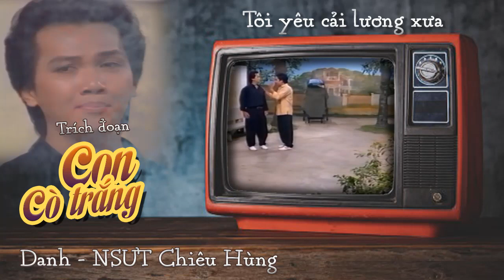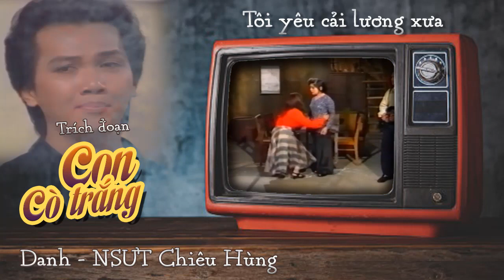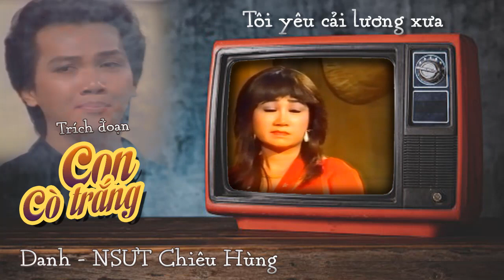NSƯT Chiêu Hùng vai Danh trong vở cải lương Con cò trắng, Chiêu Tuấn, Phượng Hằng, Mỹ Thu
NSƯT Chiêu Hùng, vai Danh, trong, vở cải lương, Con cò trắng, Phượng Hằng, Mỹ Thu,
Kính thưa quý vị, đây là tôi là người Việt Nam, yêu cải lương, yêu câu ca vọng cổ, ... nên đây là kênh do tôi sưu tập những trích đoạn, những câu ca, những vở tuồng xưa, kinh điển để phục vụ quý khán giả mộ điệu gần xa.
Trân trọng.